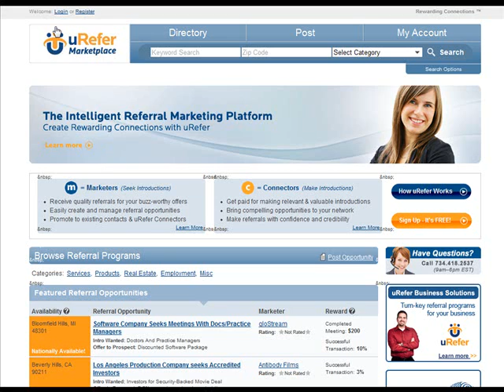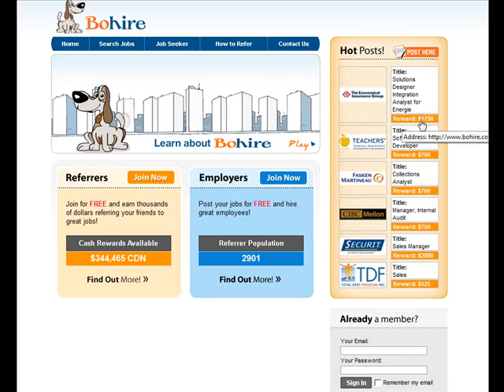Extra Money for job search and business referrals. Extra income for career referrals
Do you use websites like MySpace or Facebook, have a lot of friends? Want to help your friends find better job and make some money at the same time. Your friend looking for a job and he is a great specialist and on the other side company that is willing to pay a lot of money for good specialist, so if you put it all together here is opportunity to help friend and make some money. Great.

To see another free ways to make money online watch "80+ Free legitimate ways to make money online on Internet" here: